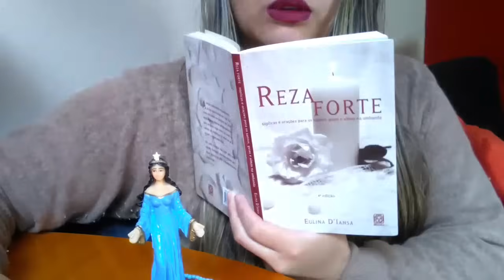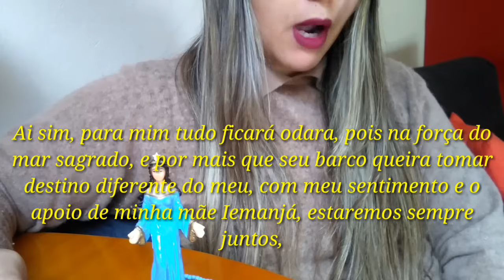Oração de amarração com Iemanjá (traz a pessoa amada de onde ela estiver, já!)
Confira também nossa loja parceira Esotérica On-line, cheia de novidades em materiais esotéricos Compra totalmente segura e garantida!